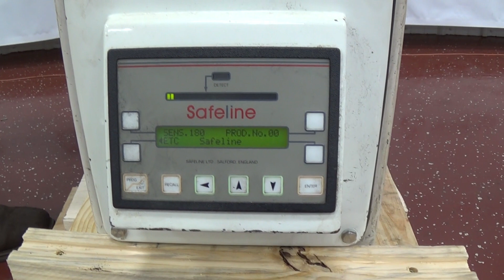D3912 Safeline 6 In x 14 In Opening Metal Detector Head SIGMA Equipment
This is a functional video of a Safeline 6 In x 14 In Opening Metal Detector Head. for more available equipment.